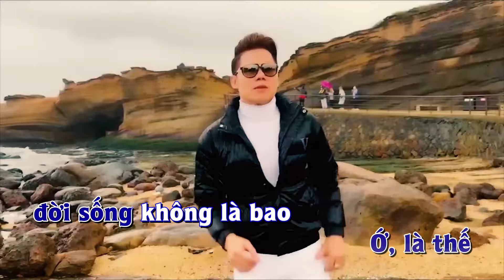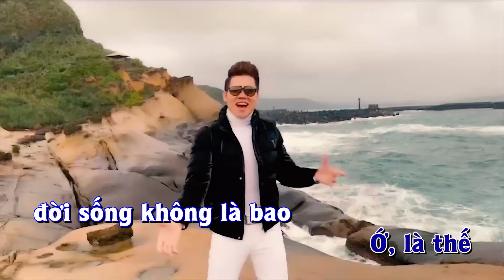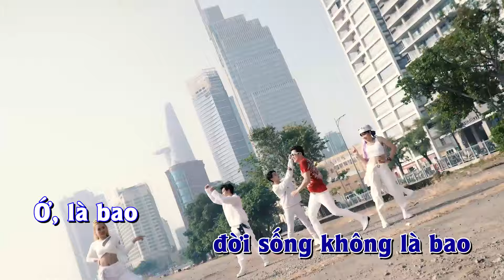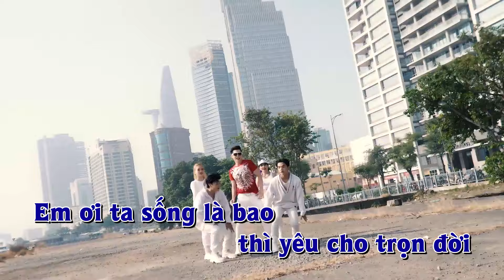Karaoke 60 Năm Cuộc Đời | Lưu Chí Vỹ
Bài hát: Karaoke 60 Năm Cuộc Đời | Lưu Chí Vỹ

Ca sĩ Lưu Chí Vỹ sinh ngày 2/12/1983 tại vùng đất Vĩnh Long . Lưu Chí Vỹ được biết đến với vai trò là cựu thành viên của nhóm nhạc AXN. Sau khi chia tay nhóm nhạc, Lưu Chí Vỹ đã cho phát hành nhiều sản phẩm riêng dành cho minh, được đánh giá là khá ăn khách trên thị trường.

Hãy cùng nhau lắng nghe và ủng hộ con đường sự nghiệp cho ca sĩ Lưu Chí Vỹ nhé mọi người.